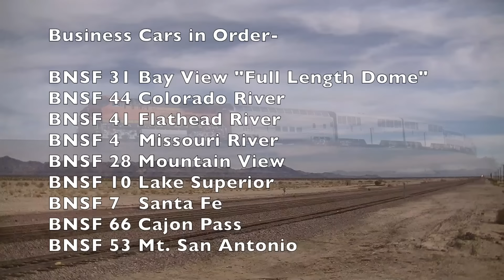BNSF Holiday Express across the Needles Sub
BNSF Holiday Express Train rolls westbound across the Needles Sub heading to San Bernardino, CA where the annual X-mas train runs.